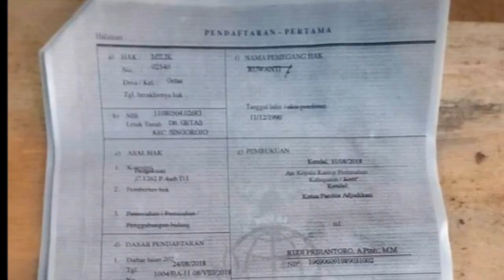jual rumah semarang boja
boja ada rumah dijual